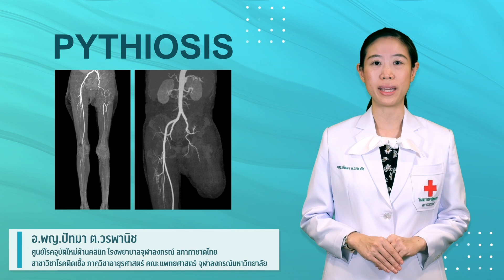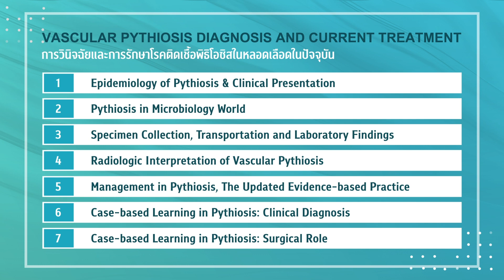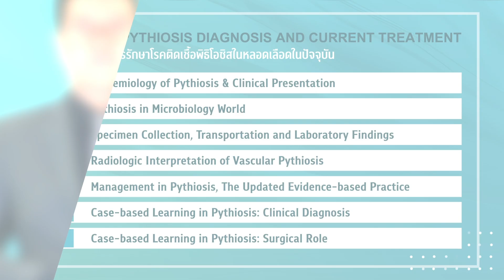CHULA MOOC : การวินิจฉัยและการรักษาโรคติดเชื้อพิธิโอซิสในหลอดเลือดในปัจจุบัน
วิชา การวินิจฉัยและการรักษาโรคติดเชื้อพิธิโอซิสในหลอดเลือดในปัจจุบัน สำหรับเนื้อหาวิชานี้จะนำเสนอ เกี่ยวกับระบาดวิทยาและอาการนำทางคลินิกของโรคพิธิโอซิส, ลักษณะและสัณฐานชองเชื้อพิเธียม, การส่งตรวจทางจุลชีววิทยา, การส่งตรวจทางรังสีวิทยาและการแปลผล, การดูแลผู้ป่วยโรคติดเชื้อพิธิโอซิสตามหลักฐานเชิงประจักษ์ในปัจจุบัน, กรณีตัวอย่างผู้ป่วยโรคติดเชื้อพิธิโอซิสในหลอดเลือด, การติดตามการตอบสนองการรักษา และผลข้างเคียงของยา, บทบาทสำคัญของการผ่าตัด, ช่องทางการปรึกษาผู้เชี่ยวชาญ